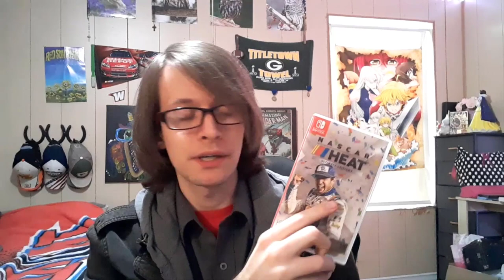Round of 8? | NASCAR Heat Ultimate Edition+ w/Ryan Blaney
The round of 8 takes 12 drivers to Texas, and well... custom season is extremely broken. Anyways, enjoy!